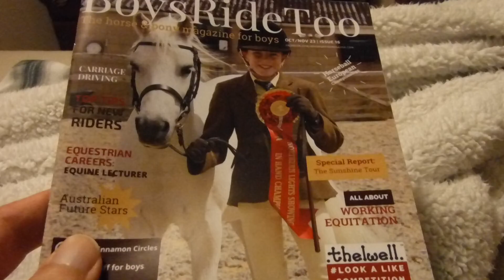Issue #16 was a success.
Issue #16 of Boys Ride Too Magazine was another success. The experiment of downsizing the magazine to a smaller size to read was a great idea. I was able to finish reading that magazine within 40 minutes. The bigger size would take longer, but this smaller size was a easy read to get through. Boys Ride Too in my input you have another success here.